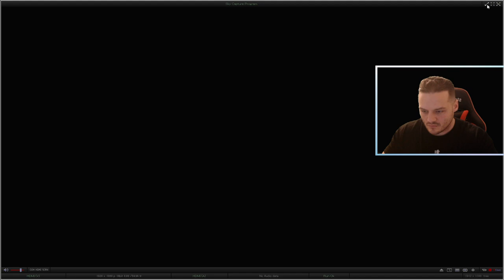[HUN/ENG] WO LONG: FALLEN DYNASTY #10 (PS5) | Magyar/English